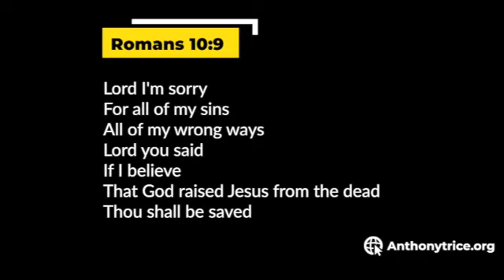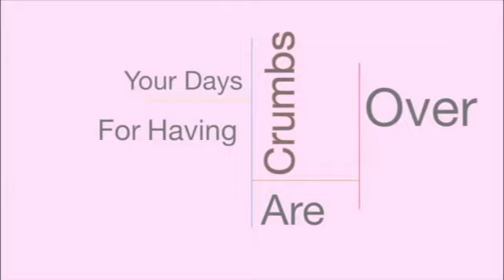3 The Courage To Succeed 2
Apostle Anthony L. Trice

Anthony Trice Ministries
No More Crumbs Global Partnership